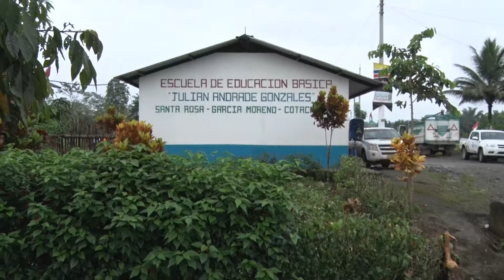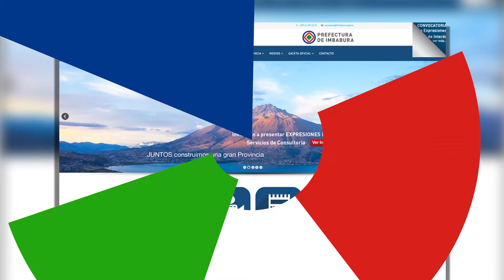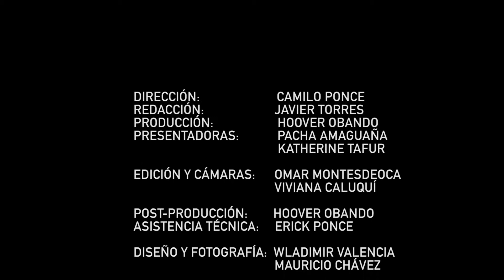La Prefectura Informa 7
Mantener informada a la ciudadanía es el compromiso de esta administración.